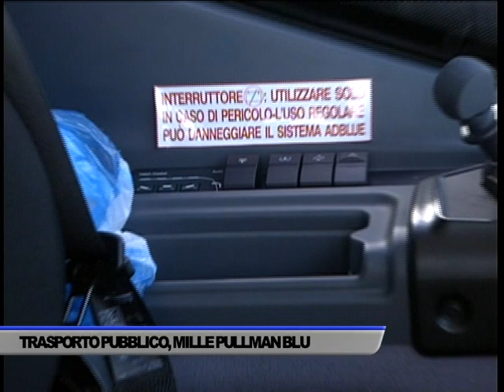TRASPORTO PUBBLICO, LA REGIONE CAMPANIA CONSEGNA 52 NUOVI PULLMAN - SERVIZIO TG DEL 14/06/2019